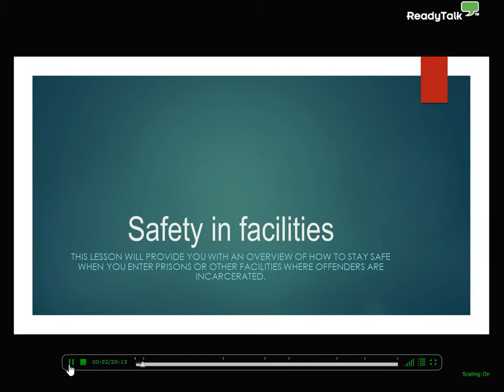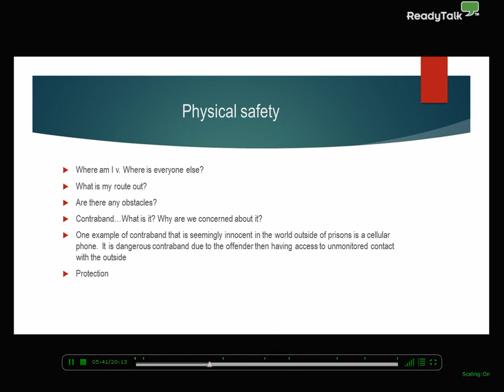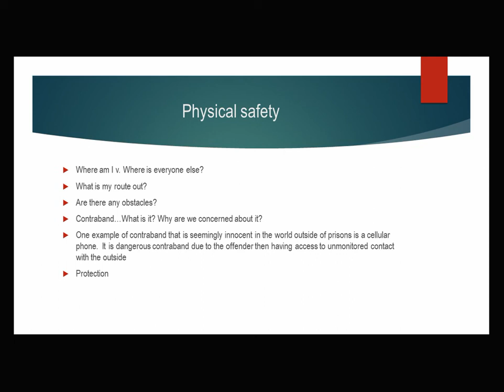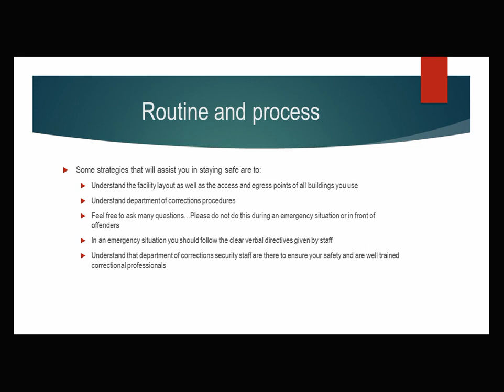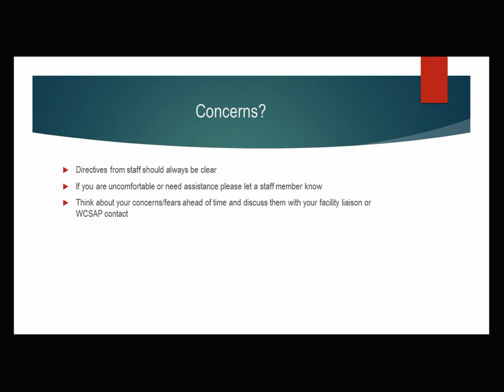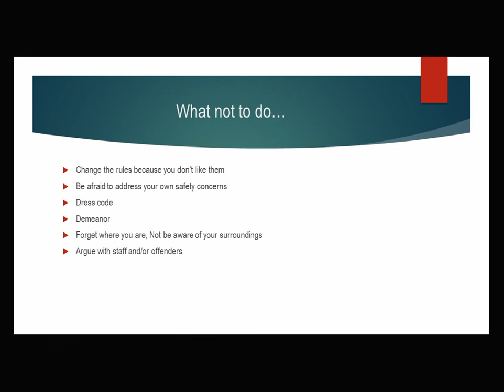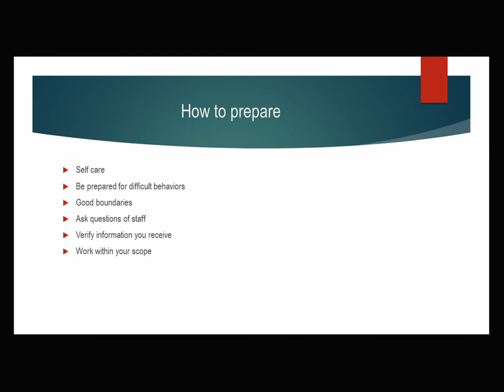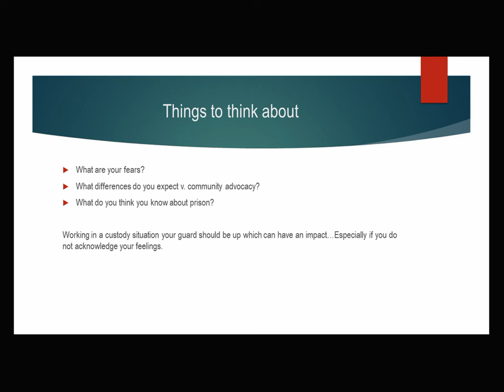Safety in Facilities